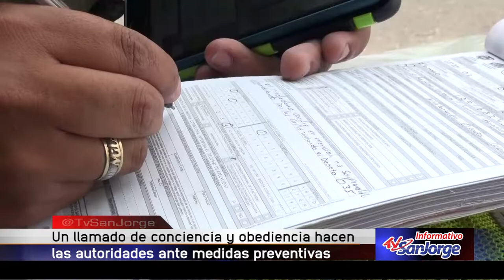Un llamado de conciencia y obediencia hacen las autoridades ante medidas preventivas